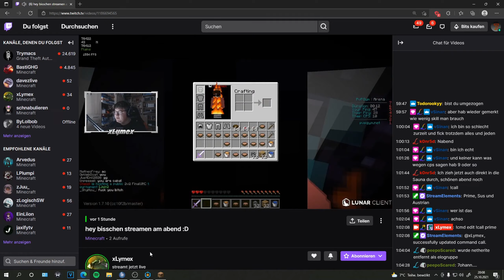ESL PVPGYM CLIPS #3 / 7ohann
Kein Clip aus irgendeinem Video welches ich hochgeladen habe, soll gegen die sich angesprochenen Personen gehen oder als Provokation gedeutet werden.

Join King

💥 Song:  Polish Cow (Full Version)
💥 Texture Pack - comments!